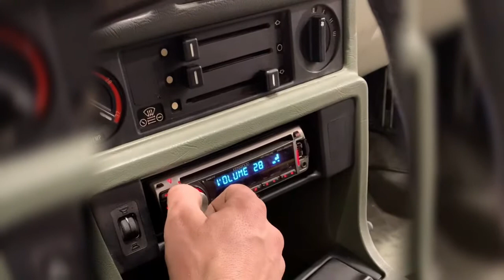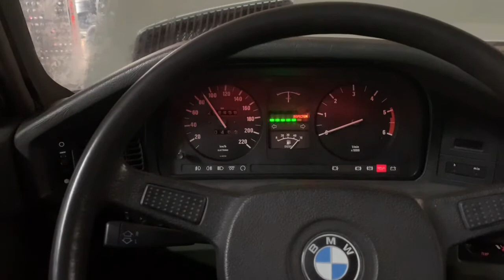Bmw 524td E28